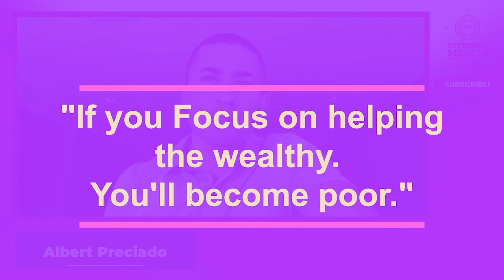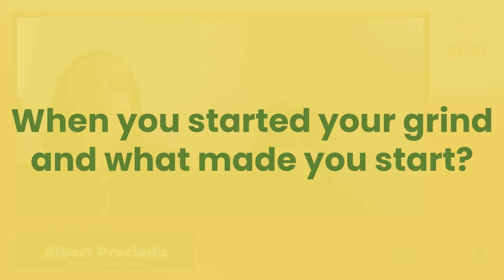How To Create A Mindset Of A Winner 😎 | Most Inspiring Interview With Albert Preciado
Albert Preciado is the Founder and CEO of The Mortgage Guys, Ambiance Realty and Driven Enterprises. Albert is also a Real Estate Investor. In 2013 Albert bought a 3 unit property and like everything else Albert does he went all in and acquired as many multi-units as possible. This would end up being a Life Changer.

Albert’s life wasn’t always perfect and his mid-20s were full of costly mistakes that could have cost him his life.

After many mistakes that led to DUI’s, almost death situations and losing everything in the 2008 Mortgage Meltdown and becoming homeless, Albert turned his life around in 2013 when he committed to self-improvement and cutting the bullshit from his life one at a time. Today Albert lives his Dream Life with his wife Silvia and his daughters Italia and Berlin in the city of Beverly Hills.
In this video, he wants to share all the untold stories of everything I went through in life and how he got to where he is today.

Thank you for visiting the IMOTW YouTube channel!💻

Avi Arya will disclose his top tips for monetizing your business in only a few weeks. Then, discover our online courses and live events by speaking with one of our Think Master Coaches.

 🚩The primary goal of IMOTW is to assist people worldwide in setting up their businesses online without a certificate or degree.

 🚩We've worked with over 700 clients in ten different countries.

✅We aim to assist Business Entrepreneurs
in launching and scaling their online businesses.

✅How can you generate a consistent amount of
high leads for your business

✅How to make eye-catching videos with our MVM technique

✅We will offer you bi-weekly reviews, camera tutorials, and business growth videos. Whether you are new to YouTube or have been doing it for a while, we can help you take your channel to the next level!

⚡FREE CLASS: Watch our FREE YouTube class ➡️ LINK
⚡BOOK: Check out the #1 best selling book IMOTW 📙= LINK
⚡COMMUNITY: Join us for the #1 Digital Entrepreneur Program to launch/scale online business
➡️ LINK

Keep crushing it — talk soon!